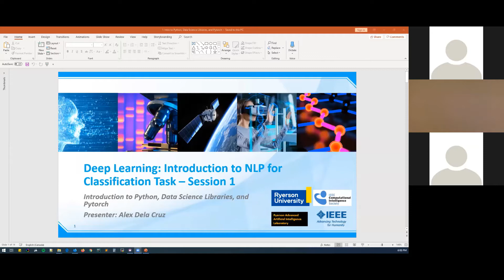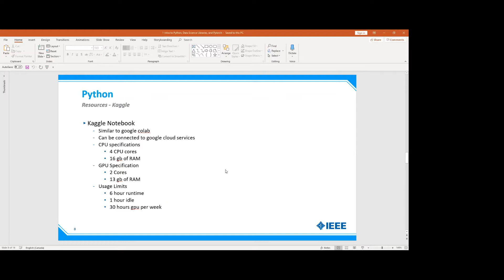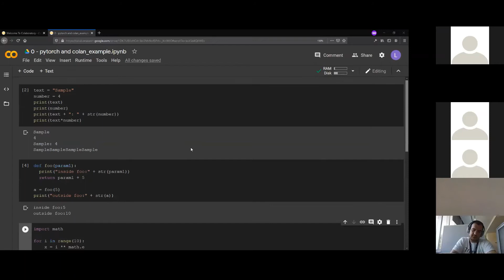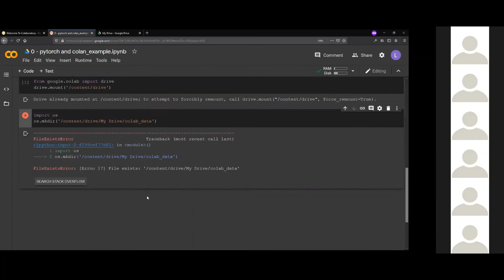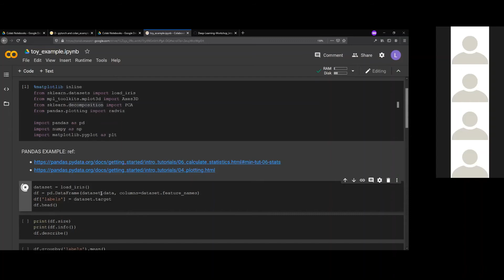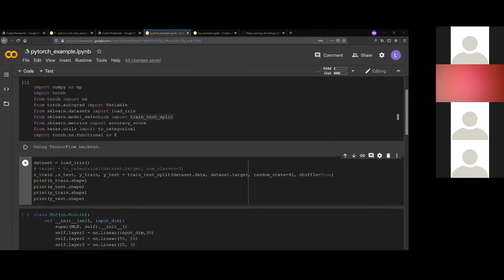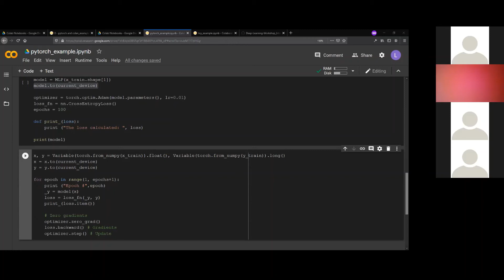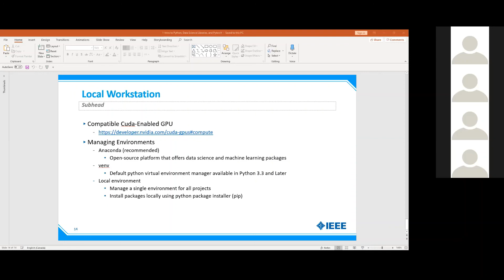Introduction to Natural Language Processing (NLP) for Classification 1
Session #1: Introduction to Python, Data Science Libraries, and Pytorch